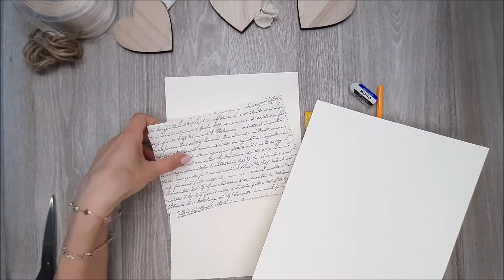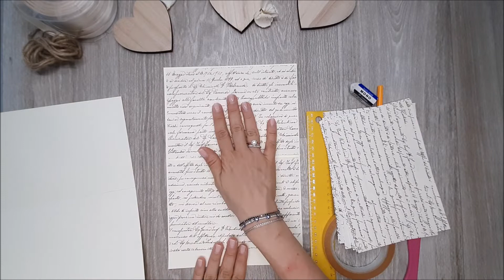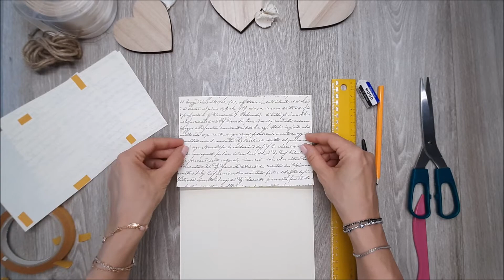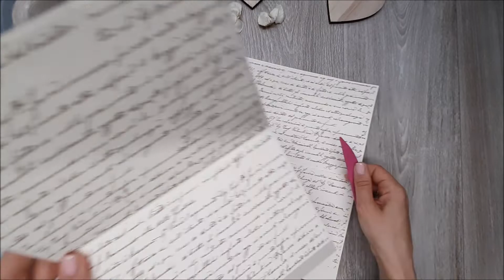Mini photo album in box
Would you like to create a mini photo album for a gift or to hang on at home?
Follow me in the tutorial: we'll prepare an album using the elegant @Grafiche Tassotti paper.
If the album is a present for someone special, you can put it in a box similar to the paper used for the background.